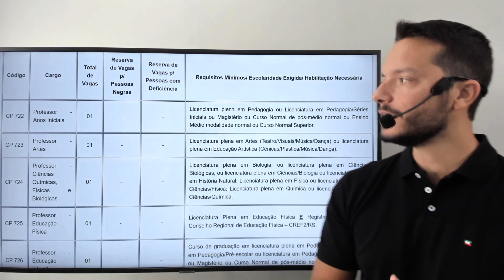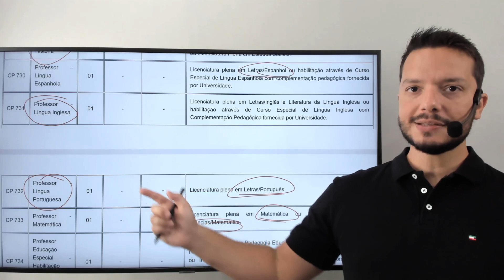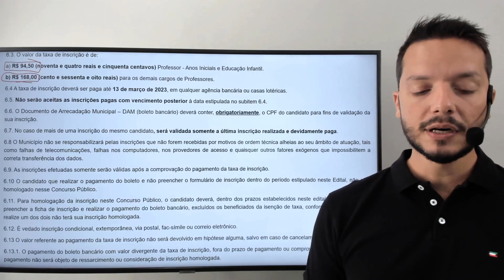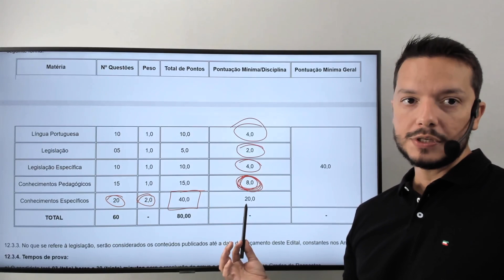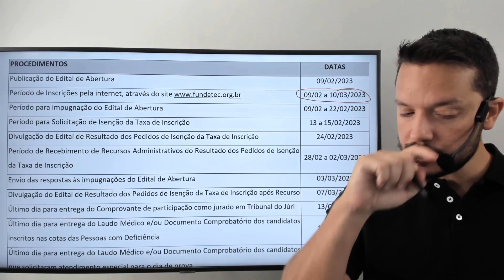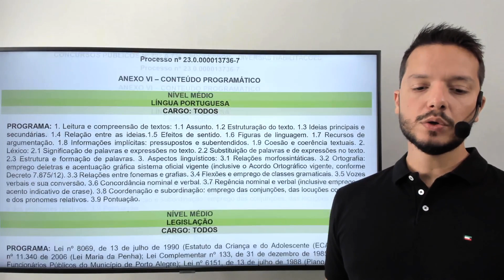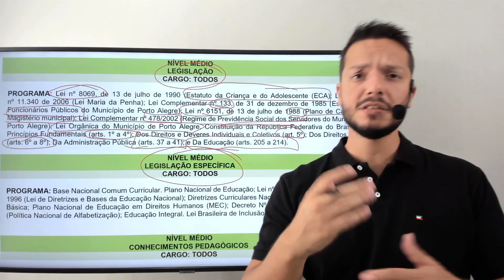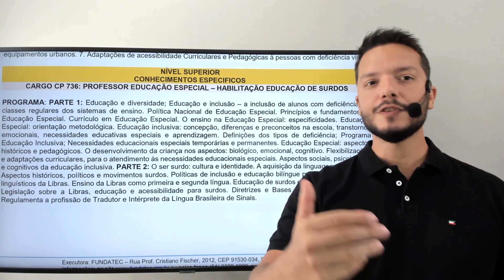Concurso Público - Prefeitura de Porto Alegre - Magistério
Acesse o link para conferir mais informações, aula demonstrativa e cursos disponíveis!